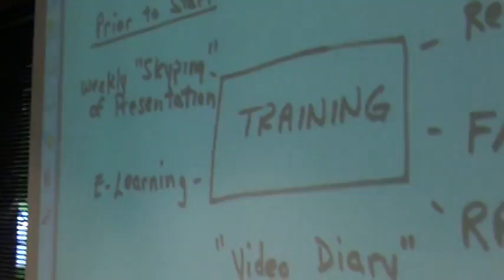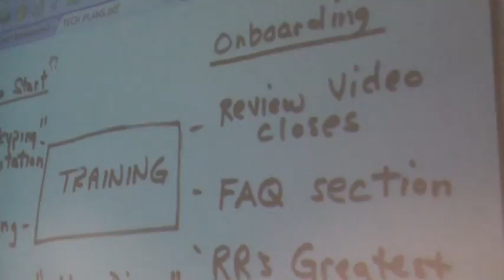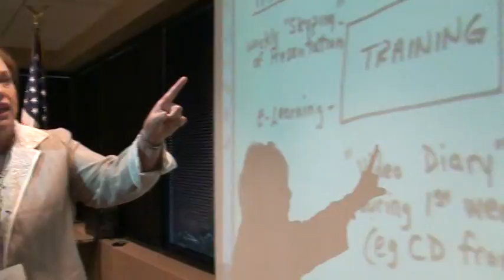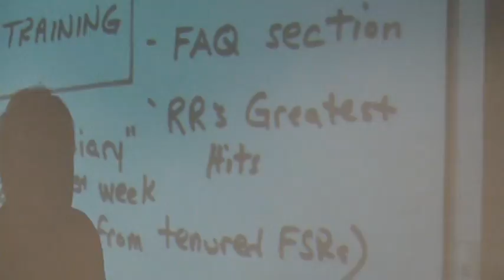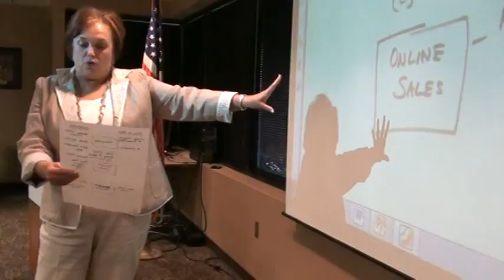Tech Group Four 4-16-12.MPG